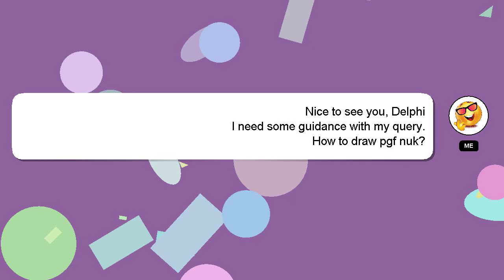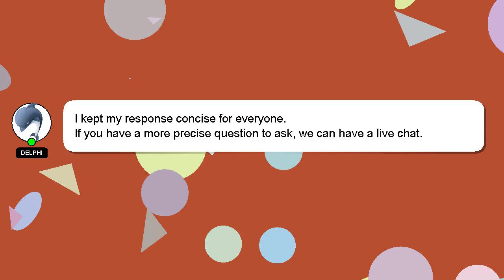How to draw pgf nuk?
Here's a brief description of who I am, Hi, my name is Delphi, nice to meet you. I am here to aid you in getting answers to your questions. - How to draw pgf nuk?

Don't hesitate to leave a comment or start a chat if you have a more specific question. Providing an answer will be acknowledged and appreciated with a 'heart' from me.

*2 What we are experimenting :*